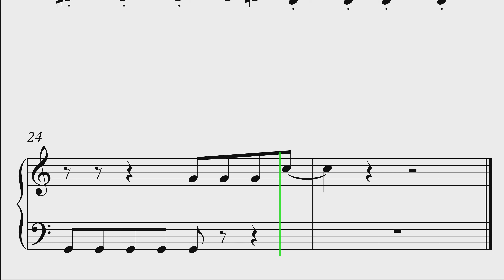Batwheels Meet the Villains Piano Sheet Music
If you want to learn how to play "All About Rae Song" on Piano, this tutorial is for you!

About:
In this video learn how to play All About Rae Song on piano using this Easy Piano Tutorial.